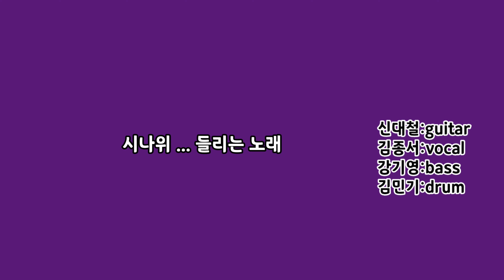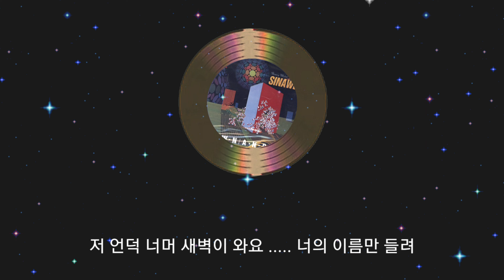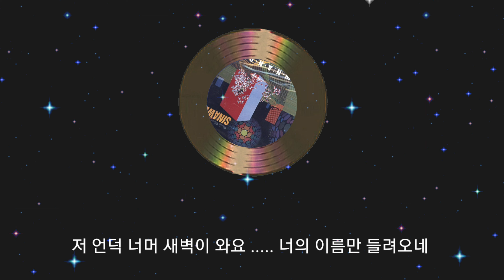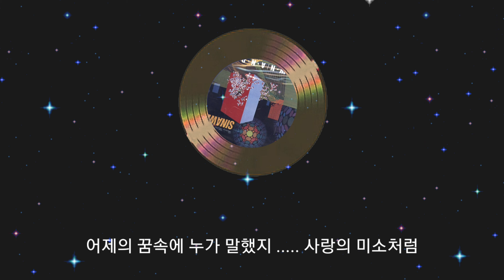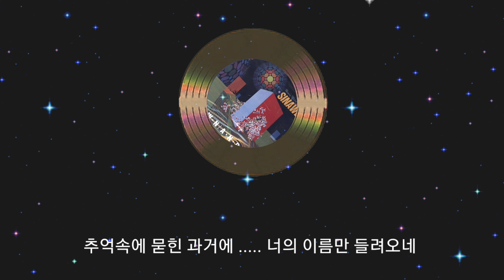시나위...들리는 노래 (가사)